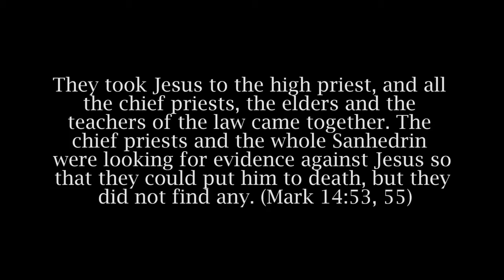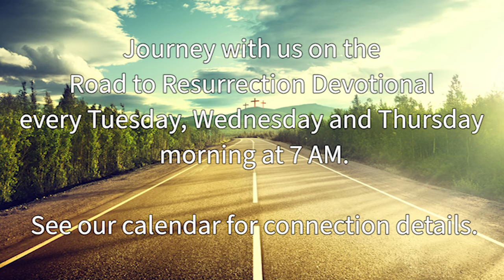Road to the Resurrection - Day 8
Do your actions and your faith work together? Or do your actions work in a way that is contrary to your life in Christ?